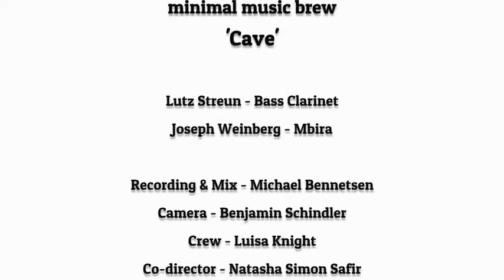Weinberg Streun - Cave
WEINBERG STREUN
minimal music brew

Lutz Streun - Bass Clarinet
Joe Weinberg - Mbira

Recording & Mix - Michael Bennetsen
Camera - Benjamin Schindler
Crew - Luisa Knight
Co-Director - Natasha Simon Safir
Composition - Weinberg Streun
Photo Credit - Paul Weinberg

Berlin 2020

An encounter between a classical European instrument, the bass clarinet and the mbira, a traditional instrument from Southern Africa. Together they weave a new musical texture: lively warmth and shiny metallic buzz. The Duo, Joe Weinberg and Lutz Streun, both born in South Africa, draw their inspiration from the popular mbira styles, Maqam modes, Jazz of Africa, as well as club beats and classical chamber music from their pulsating home base Berlin, luring you into forgotten dreamscapes to wander, dance and listen deeply.